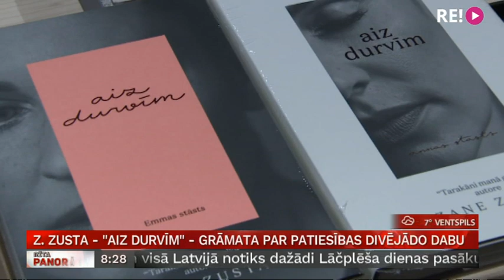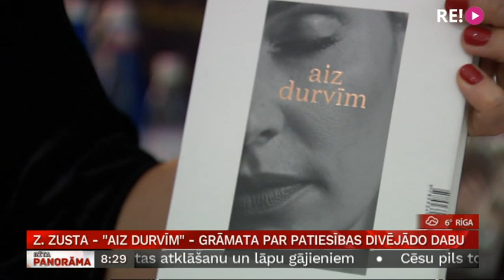Zane Zusta - "Aiz durvīm" - grāmata par patiesības divējādo dabu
Zanes Zustas   rakstnieces biogrāfija  piepildīta jau ar piecām grāmatām.  Aizvadītajā gadā viņa lasītājus  iedvesmoja ar  grāmatu "Tarakāni manā galvā" un tā kļuva par bestselleru.
  Tikko klajā nācis viņas jaunākais darbs – grāmata par patiesības divējādo dabu “Aiz durvīm”.